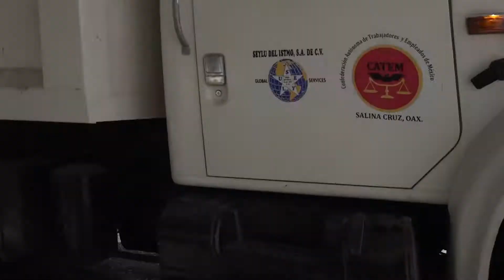BITE 2 VIALIDAD ACCIDENTES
Rolando pineda pide que hagan un poco más de conciencia de igual manera como los automovilistas tienen sus responsabilidades , también los transeúntes cooperen y usen también los señalamientos establecidos, el paso peatonal lo ocupen y no cruzar a mitad de carretera